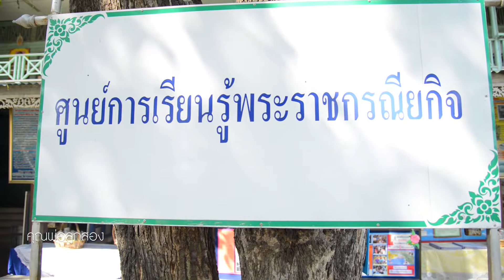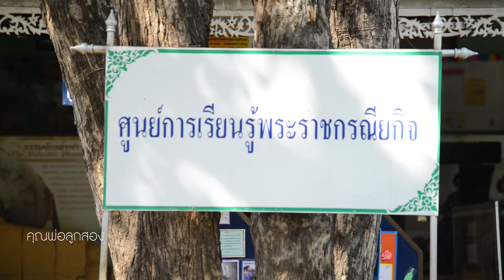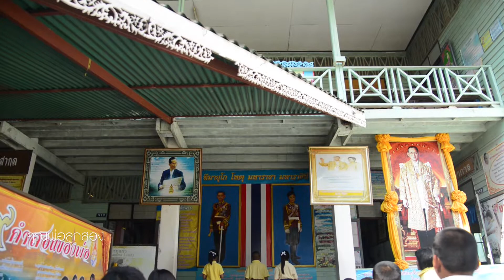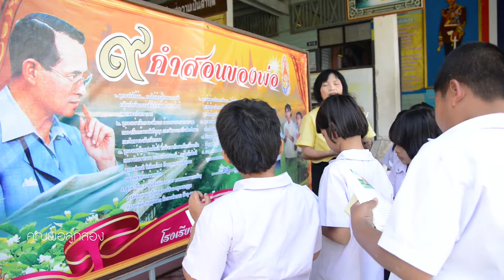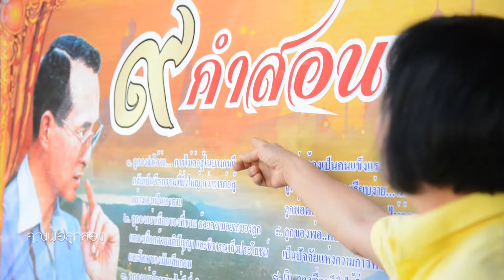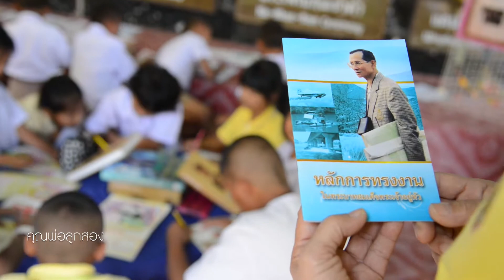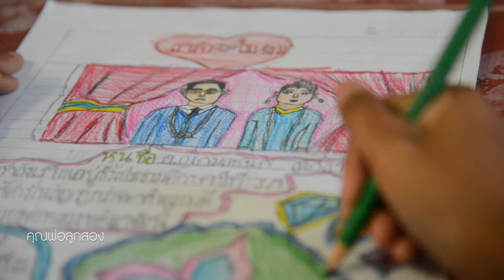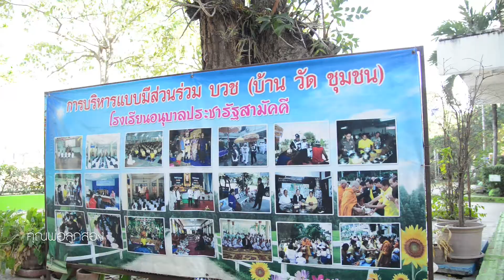การเรียนการสอน ศาสตร์พระราชา โรงเรียนอนุบาลประชารัฐสามัคคี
การเรียนการสอน ศาสตร์พระราชา โรงเรียนอนุบาลประชารัฐสามัคคี อำเภอสูงเนิน จังหวัดนครราชสีมา สังกัดสำนักงานเขตพื้นที่การศึกษาประถมศึกษา นครราชสีมา เขต 4 โรงเรียนศูนย์การเรียนรู้ตามหลักปรัชญาของเศรษฐกิจพอเพียง ด้านการศึกษา